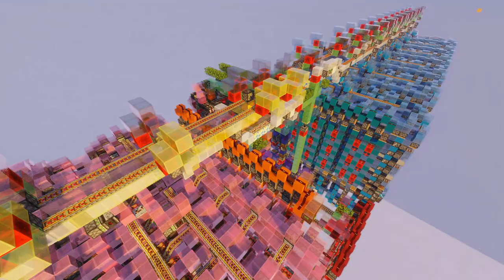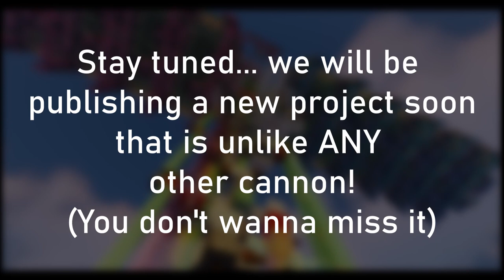588 FTL - Block Event Delay Encoded Pearl Cannon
For an in-depth explanation of this contraption, go check out part 2 (Not out yet)

This cannon is a pearl and player cannon developed for the MelonTech server. It also contains a pearl cache for multi-shot mode. It uses a button selector panel similar to the one used by Xcom and others in the 420FTL. The cannon uses block event delay for encoding and so the encoding is instant. It has a maximum of 7,070 tnt (although this is COMPLETE overkill for the pearl mode).

One other note. This project was mostly finished a couple of months ago and so some additional progress has been made a few different areas.

This cannon was designed in collaboration with some members of TWRCS. They have their own version of the cannon that uses the same dupers but a different selector, basket, and encoding method. They also made the pearl calculator to encode the cannon. Make sure to go check their video out here out here:

We also recently started a new discord for discussion and archiving of cannon-tech. Here is the link to that. We will publish the litematic of the cannon and dupers there once we make the explanation

StatoMillow9487
yampig_413
LegendsOfSky
Note: LegendsOfSky is not a TWRCS member, just a friend of the server!